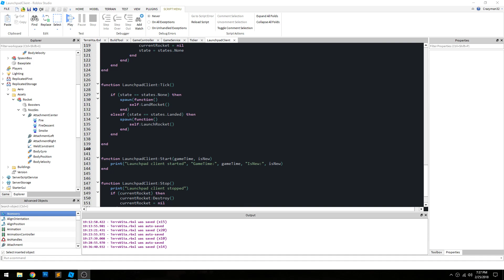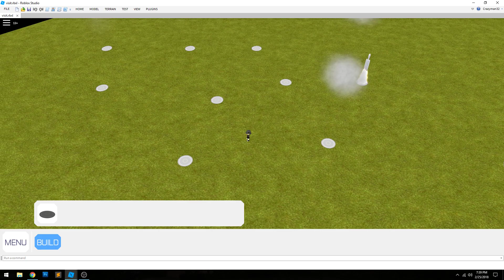Terra Vita: Rocket Land & Launch